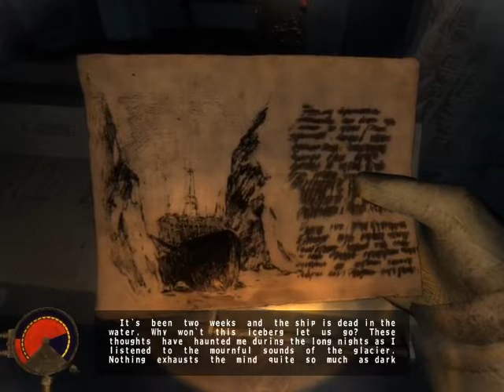Cryostasis part 19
Cryostasis walkthrough part 19